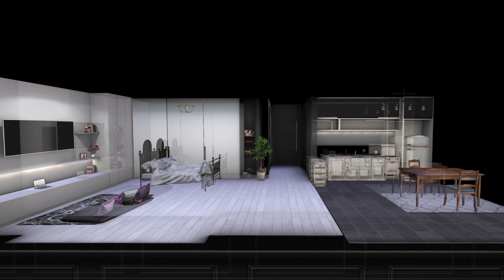あいにきて I Need You (v1)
Dancer:  Starlet Mumfuzz

もしもあなたの音楽がこちらの動画で使用されていて、あなたがそれらの使用中止を求められる場合には、恐れ入りますがこちらまでＥメールでご連絡してください。
すぐに削除いたします。どうぞよろしくお願いいたします。